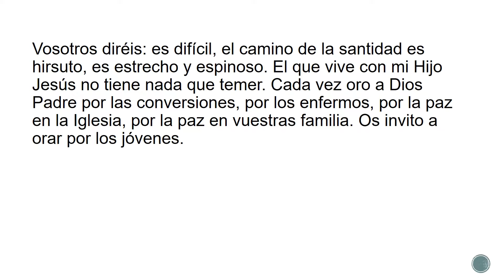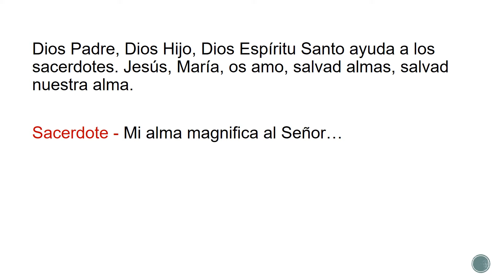Mensaje de la virgen María "Madre de la Eucaristía" Roma, 4 de septiembre de 1994 hora 1030 a m